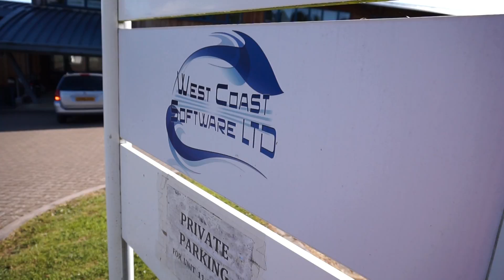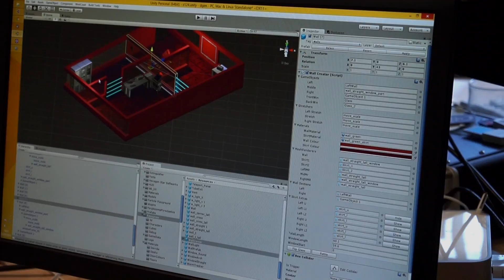West Coast TV #3 - News Update